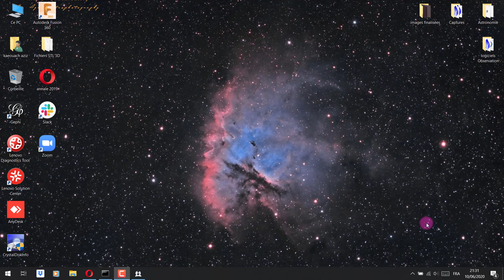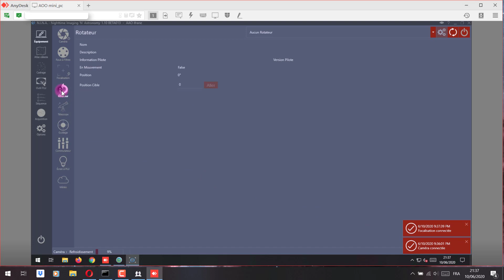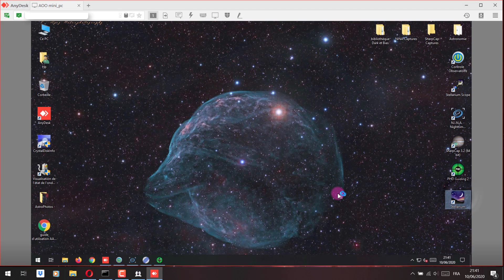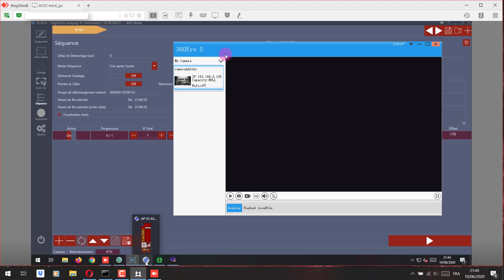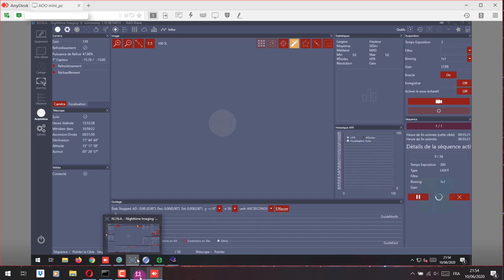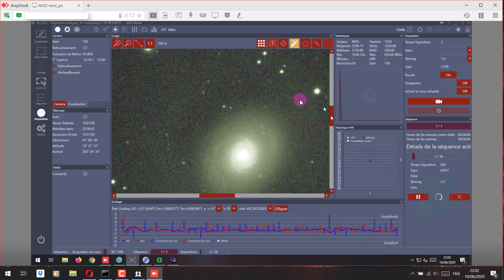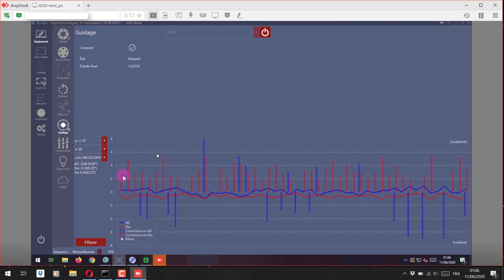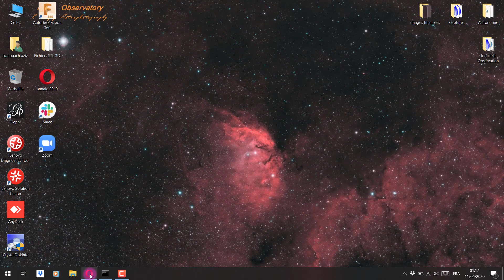démonstration de prise de contrôle de l'observatoire AAO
En attendant la finalisation du guide d'utilisation de l'observatoire AAO de Al Akhawayn University d'ifrane, voici une vidéo démonstrative du contrôle de l'Observatoire faite hier depuis chez moi à Tanger.